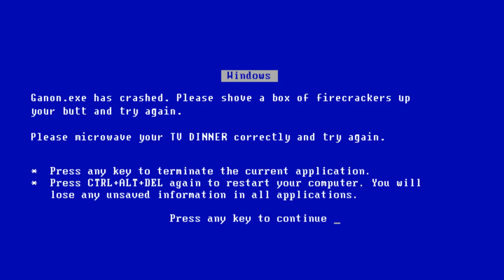Ganon's Malfunction 3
Why am I even doing this.
It's not 2007 anymore.
The CD-i age has perished.
Spongebob, My Little Pony and Gumball have taken over.

I will cling to the former glory of the nostalgic and original style of CD-i that has made YTPs as great as they are!

*Crowd cheers*